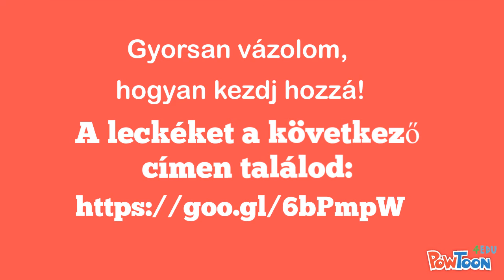Minitréning tájékoztató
Hol találod és hogyan kezdd el?